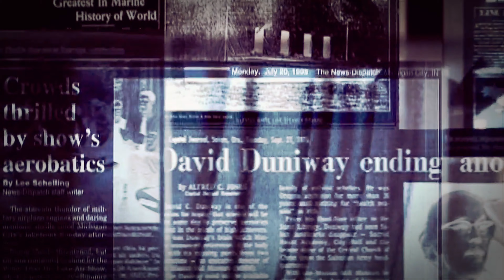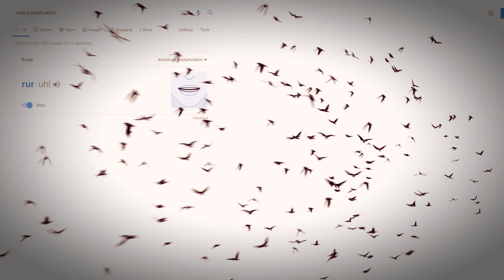Learn How To Pronounce Rural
On this episode: Self-E! learns how to pronounce "rural", with not a lot of success!
Are you learning English as a second language? Let's find a difficult word, and Lemmesaeit!

To edit this video I used Filmora X and Filmora Pro.